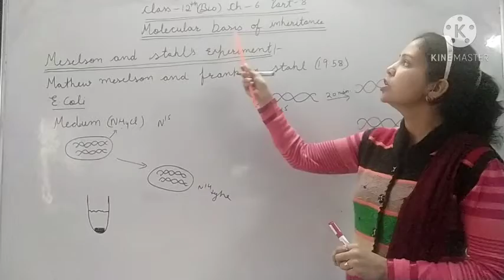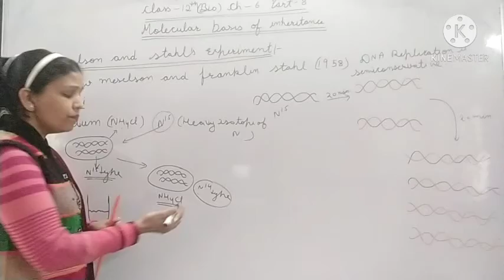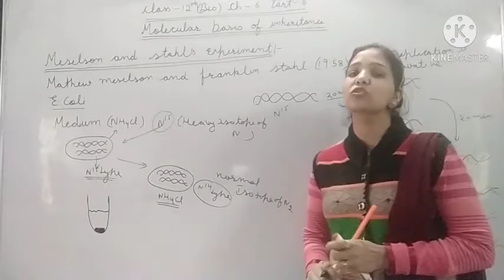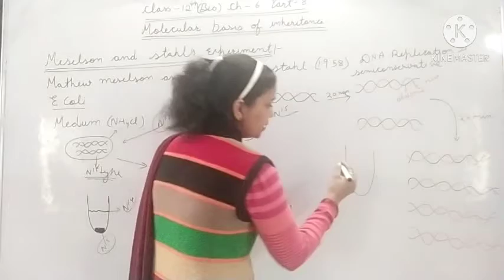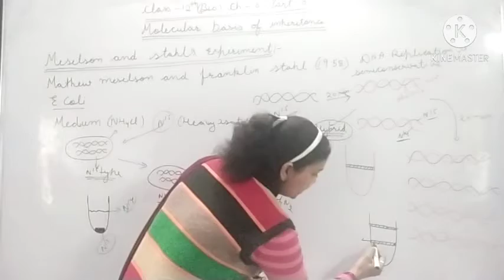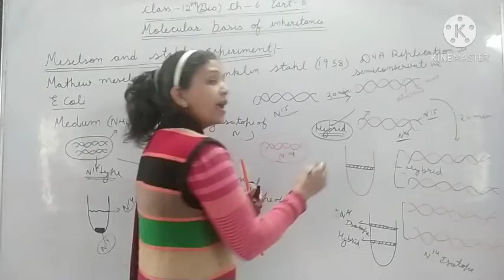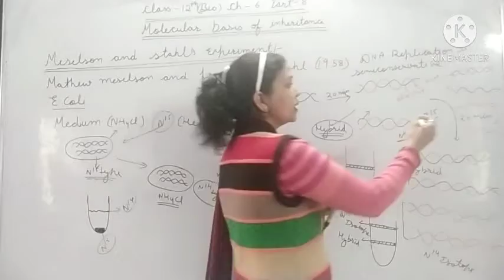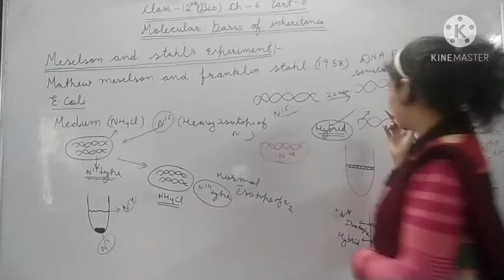Class- 12(bio) ch-6 part-8 Meselson and stahl's experiment